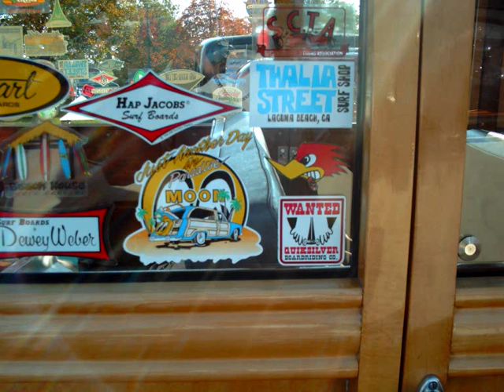malvern classic car show 2009